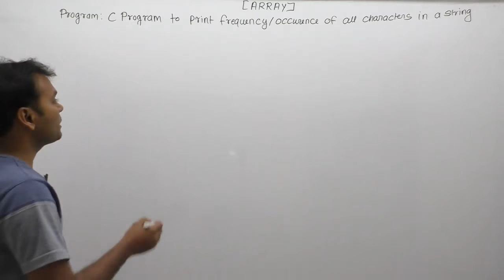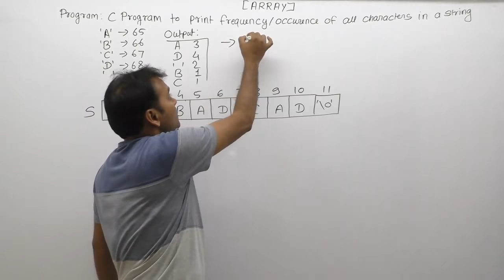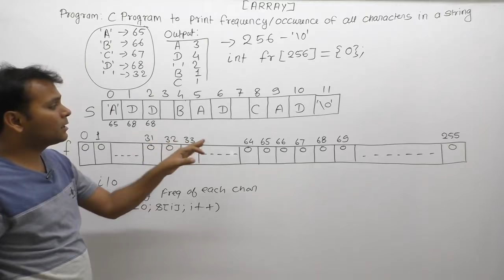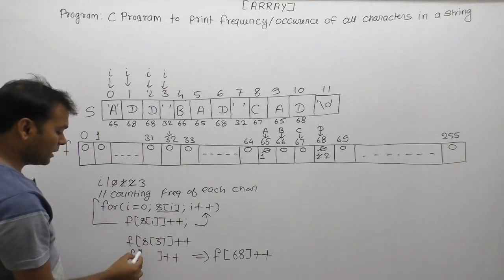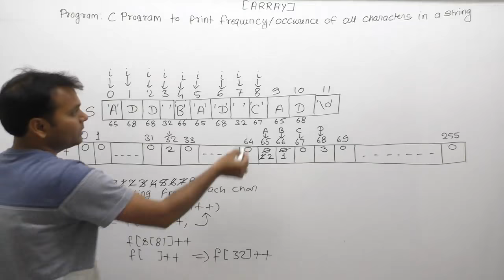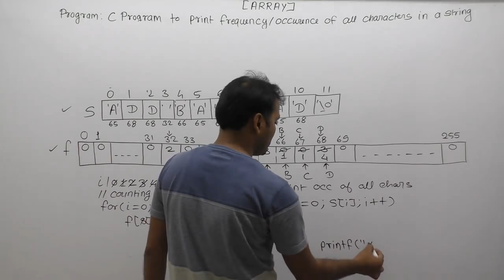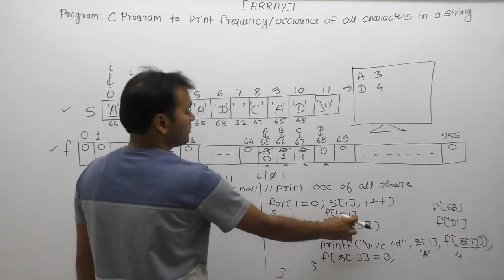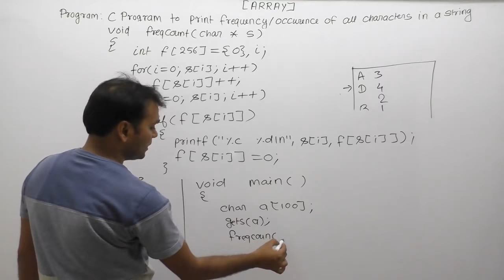C program to find frequency of all characters in a string| Count occurrences of each character|Pt831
About this video lecture:
C program to find frequency of all characters in a string| Count occurrences of each character